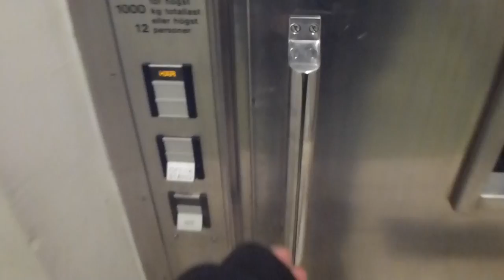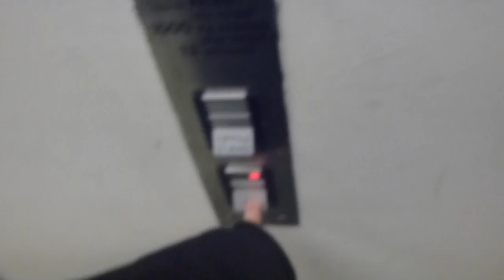DEVE Hydraulic Elevator @ Stockholm Södra Railway Station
SST 55152